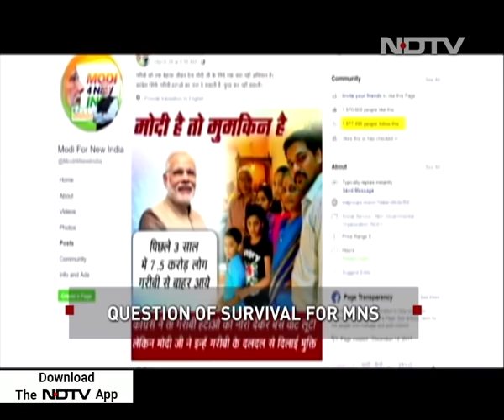At Maharashtra Rally, Raj Thackeray 'Fact-Checks' PM Modi's Statement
Maharashtra Navnirman Sena (MNS) chief Raj Thackeray held a rally in Mumbai this evening as part of his series of rallies which have essentially turned into take downs and fact checks of the Prime Minister Narendra Modi and BJP President Amit Shah. But this time Raj Thackeray named his estranged cousin Uddhav Thackeray, something he has avoided doing so far.